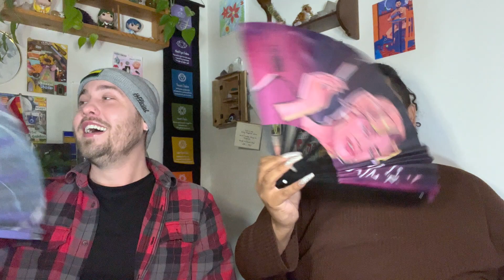GAYS REACT TO Sada Baby - SUKISADA (feat. Sukihana) (Official Music Video)